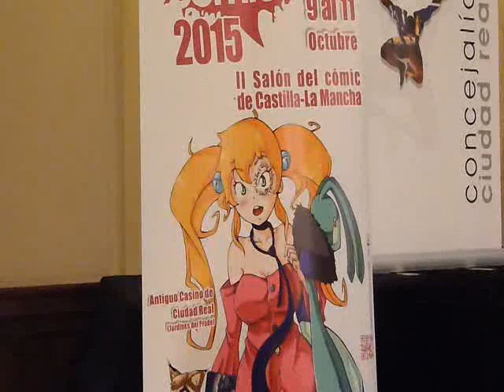ManchaComic, 2015; Casino de CReal